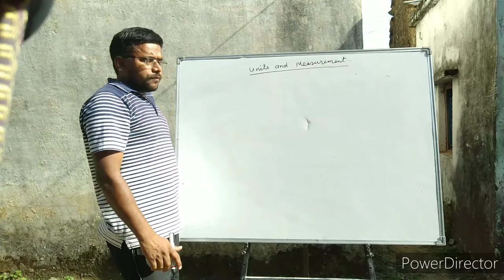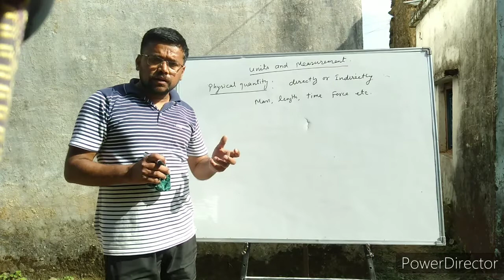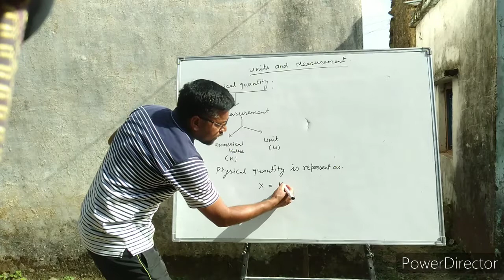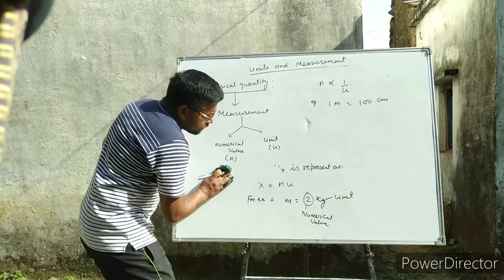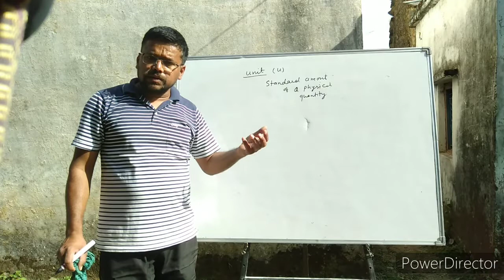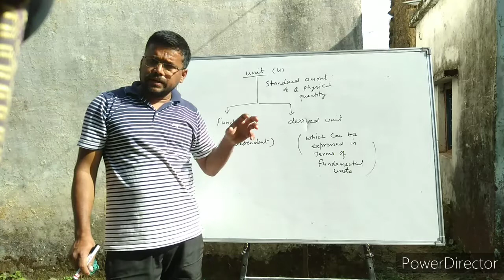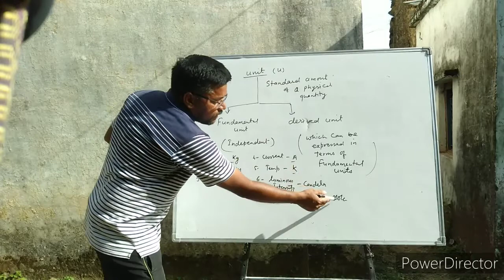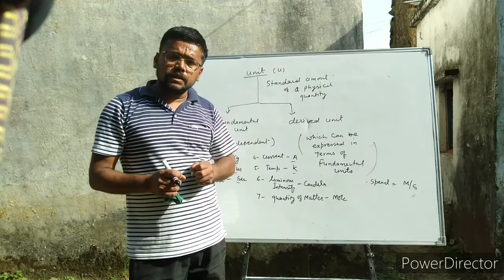Class-XI physics chapter-2 units and measurements topic - 1 physical quantities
Class-XI
Chpeter-2 units and measurements
 topic number - 1
Topic name - physical quantities